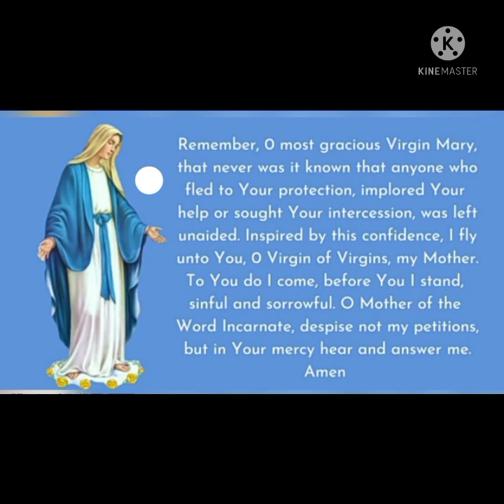EXPRESS NOVENA /NOVENA FOR DIFFICULT TIMES invented by Mother Teresa of Calcutta.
Mother Teresa would offer an “express” novena. Nine Memorares in a row. And, she always prayed a 10th Memorare in thanksgiving, confident that her prayers would be answered.
Prayer is not magic. No. Prayer is a relationship, a conversation with the greatest friend in the universe. Mother Teresa did not pray this express novena as a magic formula, rather she prayed from the heart knowing that God would act. This repetitive prayer was a tangible expression of her great faith in God.